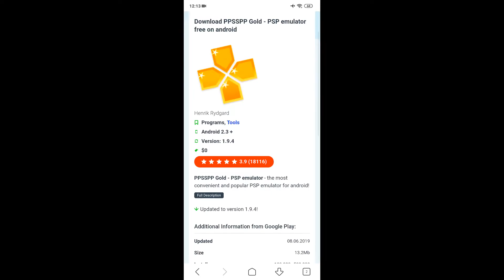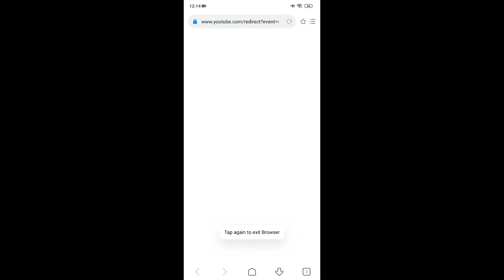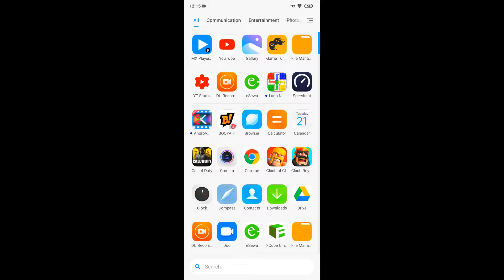How To Play God Of War On Your Mobile Devices???Easy Tutorial ...Any game u want i can give the link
here is the required files to play god of war in your mobile devices

any games u want just ask i can give u the link of paid apps too